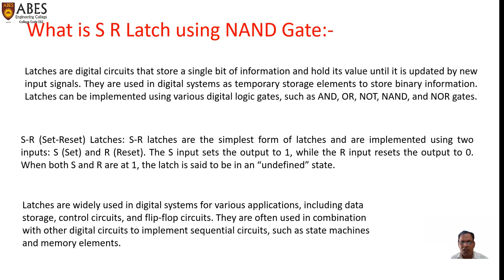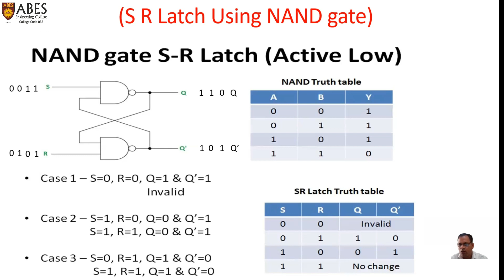SR Latch | Sequential Circuit | Digital Logic Design | ABES Engineering College, Ghaziabad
About CETL at ABES Engineering College, Ghaziabad :
A problem in engineering teaching is always felt and remains unanswered most of the times that even in the subjects of very experienced faculty, having good command over the subject; students could hardly retain 10-15% of the whole lecture just after a short period of 15-20 days.
ABES Engineering College established a dedicated centre named CETL (Centre of Excellence for teaching and learning) equipped with the latest technology, tools, supporting infrastructure and a committed team of subject matter experts to enhance the efficiency and effectiveness of the teaching-learning process at the institute.

About ABES ENGINEERING COLLEGE :

ABES EC is the leading institution in AKTU. It has achieved excellence in academics by consistently securing the First position for consecutively 6 semesters in University academic result. The placement records for the year 2017-18, 2018-19, 2019-20, 2020-21, 2021-22, 2022-23 been on rising plane with job offers, highest package setting a new record every year for Engineering and Management students.